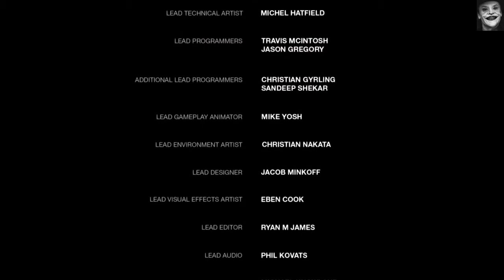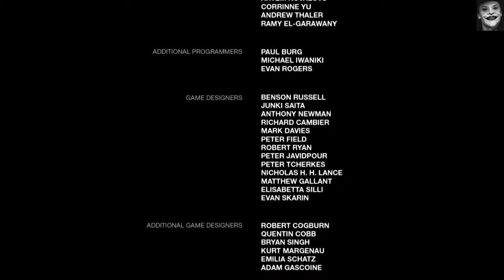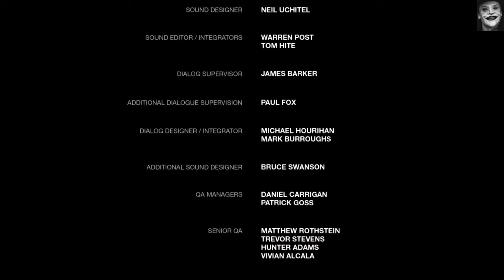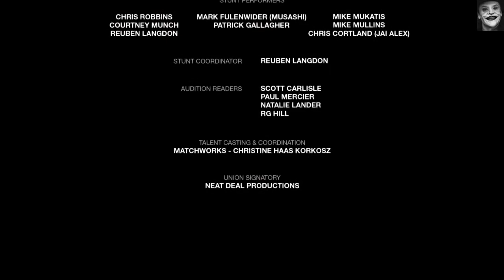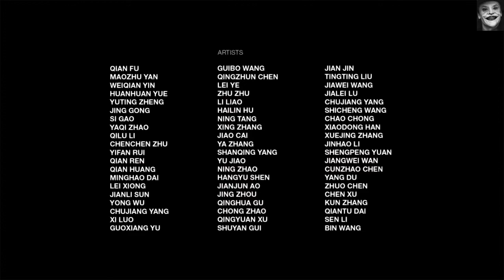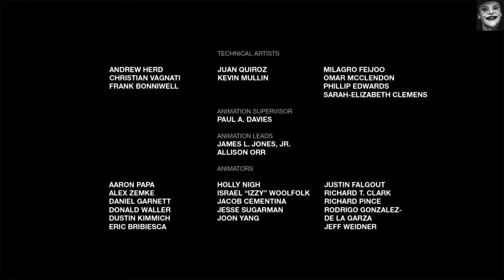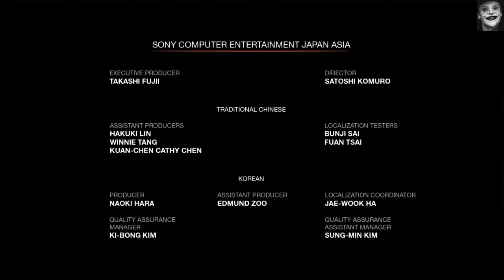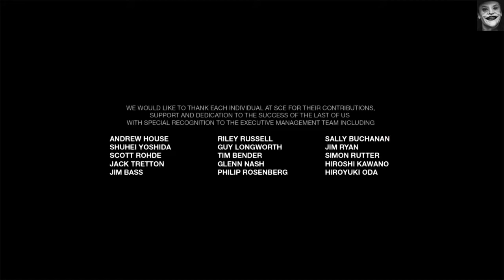Part 13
Ich Bedanke Mich Fürs Zugucken

Am 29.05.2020 Ab/Um 12:00Uhr Part 1 Von The Last Of Us Left Behinde Remastered